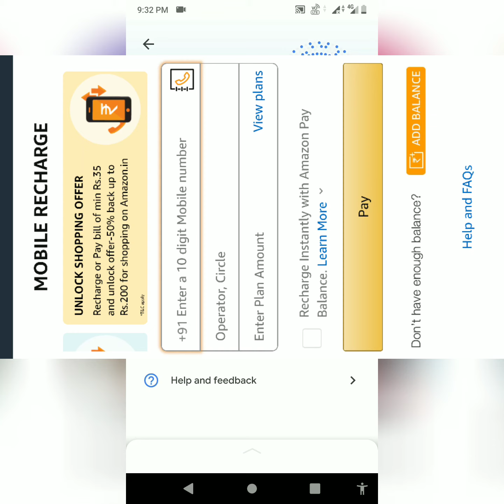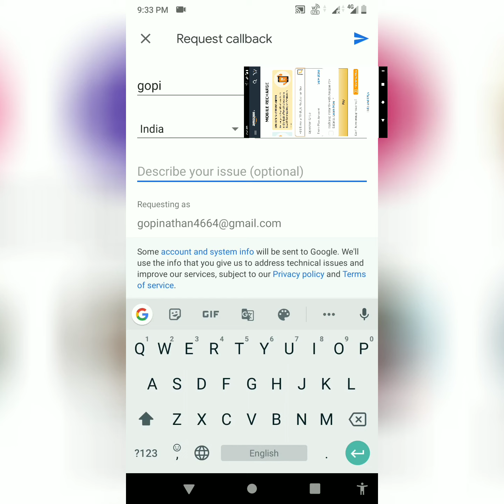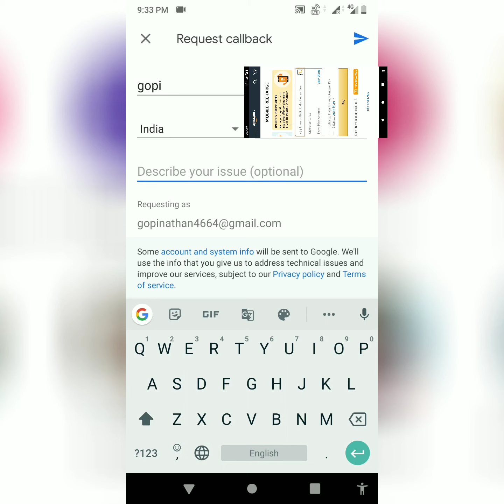How to contact Google pay customer care in Tamil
in this video we talk about how to solve Google pay problems like payment processing, payment failed,etc.., simply you can contact customer care via gpay app only.1.first update your app and then click top right corner of app profile picture and then scroll down 2.click help and feedback 3.then scroll down you can see chat and call facility